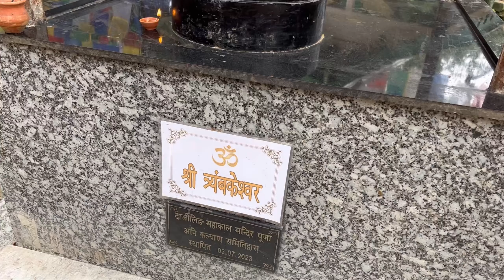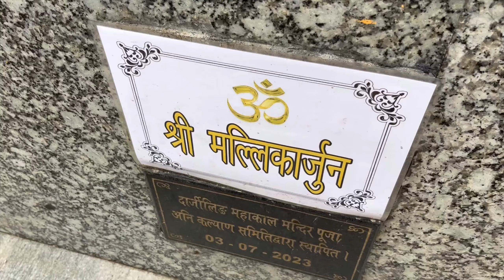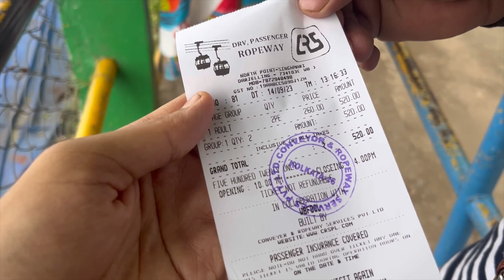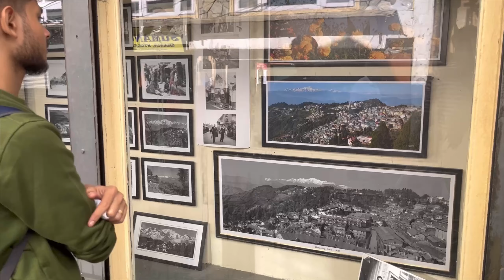Darjeeling: Mahakal Mandir, Ropeway, Glenary’s cheesecake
Hello everyone!!
This is the last day in Darjeeling where I'll show you famous Mahakal Mandir and famous rope way. After dinner we tried Glenarys yum cheesecake.

Always Enjoy Your Food😊Thank You